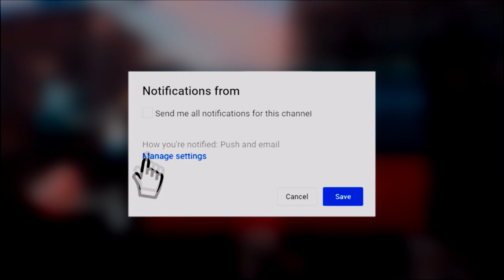THIS GUN HATES ME!! #15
REGULARS

About IGotTonyJ -

Hey guys name is TonyJ or Tony. The videos I post are for entertainment reasons. I love to play and just have fun with the boys. Been gaming since I was 10.
(check out “I Got 0reos” Halo Reach stats) I’m not a pro or even close to being good at the games I play but I wanna showcase these videos to you guys. Enjoy!